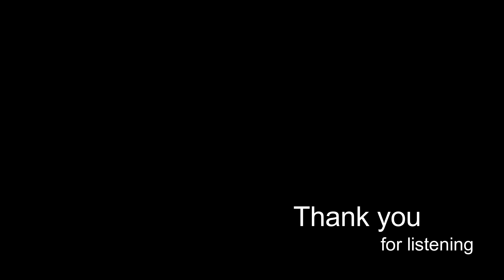severe lower back pain. will back surgery for a herniated disc change my life?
my struggle with two herniated discs in my lower back, back pain, pain down my leg, sciatica, pinched nerve, back spasms, foot drop or drop foot.  After eight years of severe back pain, low back surgery or herniated disc surgery may be the only option I have left. I have tried conservative treatment methods like acupuncture, physical therapy and chiropractic treatments. For me the chiropractor has been the biggest help in maintaining a tolerable level of pain but never completely resolving the pain. In the past year my herniated disc has now caused my foot drop or drop foot. I have no feeling on the right side of my foot and can no longer move my foot. My foot "flops" or drops around when I walk because of this I trip and fall a lot. The pain in my low back and down my legs has been the worse it has ever been to the point where I am in extreme pain and can not move at all with no relief. The weather changes (cold/hot, snow/thunder storms, fall and winter) cause more pain than you can imagine. My life has come to a complete stop and now I have to find a new road to recovery hoping there are no bumps along the way.

my back story realquickchris vlog   1

The RealQuickChris channel is a "jack of all trades" focused but not limited to the outdoors, survival, DIY projects, DIY home improvements, Home security, lock picking, reviews, firearms, photography and general well rounded knowledge. I myself have many interests and like to research how stuff works and share that with you.